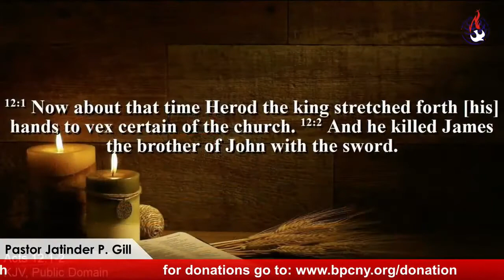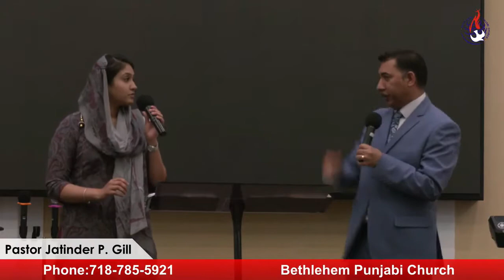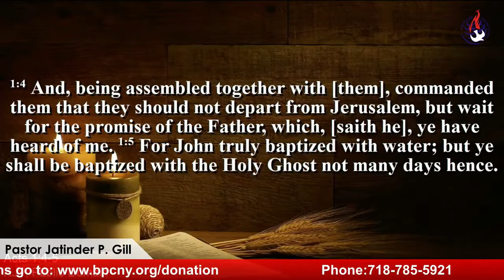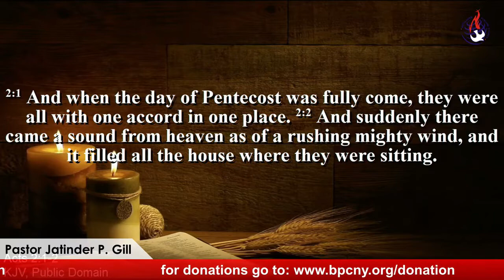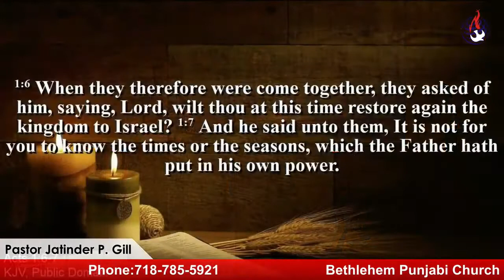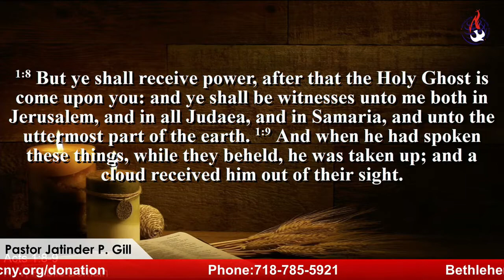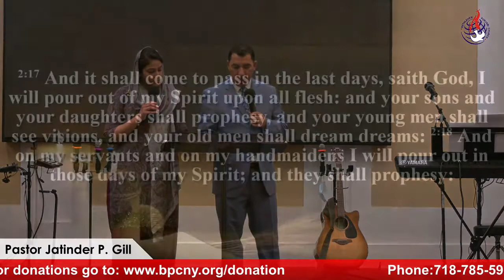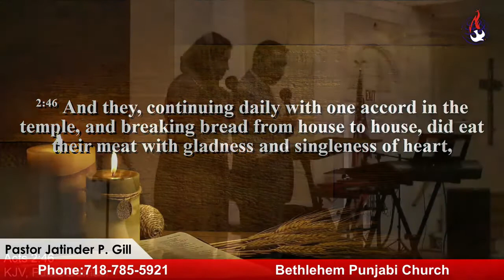After Easter Sermon by Pastor Jatinder Gill .. After Easter Service .. April 24th, 2022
#9 .. After Easter Sermon by Pastor Jatinder Gill .. After Easter Service by Pastor Jatinder Gill .. April 24th, 2022, Click below for online offerings